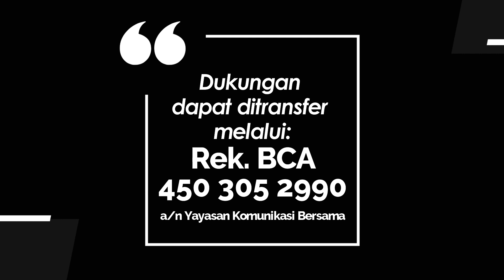KIDDY 524 - KASIH YANG MENGAMPUNI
Renungan Harian Anak “Kiddy” untuk hari ini, Selasa, 6 September 2022
berjudul : Kasih Yang Mengampuni
Didasarkan pada : Hosea 11:7-11